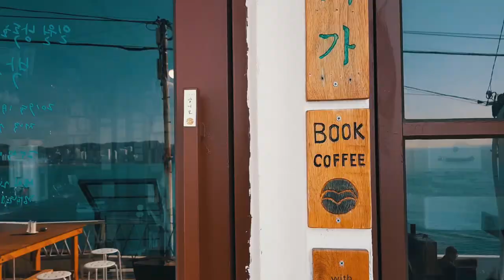【韓國】釜山影島必去超美海景 ft.海景書店咖啡廳手腕書家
竟然去了釜山第四次才去影島，從釜山搭公車過去蠻快就到了，海邊真的超美，這景點一定要去啊！我的行程是先上島拍照喝個咖啡再搭回影島大橋釜山這邊看橋打開，看完橋再過去感覺也是可以，整條海景路蠻長的，可以慢慢走吹吹海風。